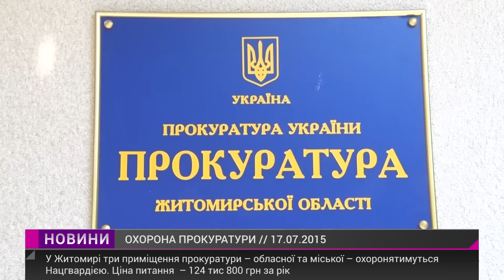Випуск "Новин" за 17 липня 2015 року